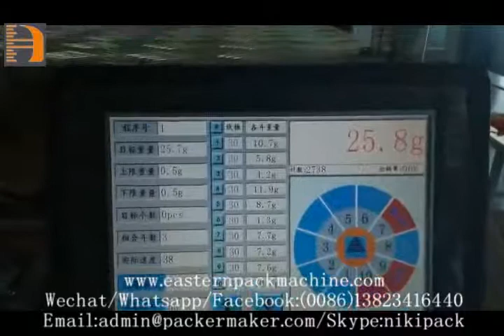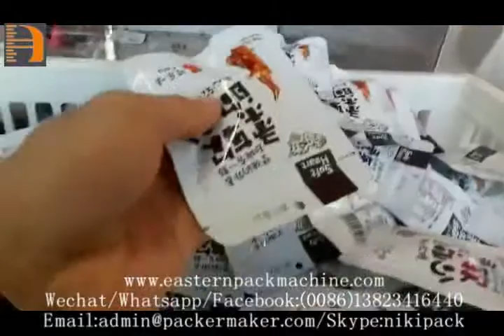D 150D with 10 heads weigher pack soft candy